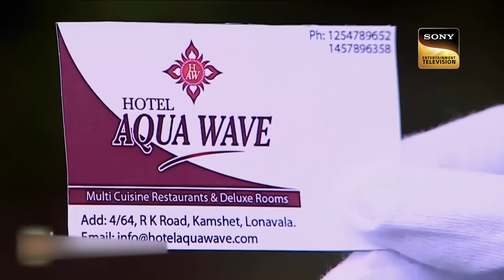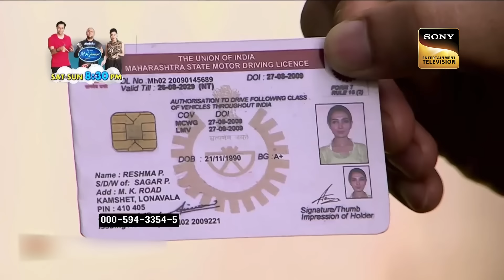जंगल में अवैध काम को कैसे रोकेगी Team CID? | ACP Pradyuman | सीआईडी | 12 April 2023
After compelling Sonia to engage in paragliding, she agrees to finally let go of her fear and gets on this adventurous ride. However, her ride turns into a horror show as she witnesses a crime woman, while she is up in the skies. Sonia faints after witnessing the disturbing sight and she is brought down urgently. Seeing the urgency, CID is brought to sight and a thorough investigation is conducted. Will CID succeed in solving this mysterious murder case? Find out here.

à¤œà¤‚à¤—à¤² à¤®à¥‡à¤‚ à¤…à¤µà¥ˆà¤§ à¤•à¤¾à¤® à¤•à¥‹ à¤•à¥ˆà¤¸à¥‡ à¤°à¥‹à¤•à¥‡à¤—à¥€ Team CID? | ACP Pradyuman | à¤¸à¥€à¤†à¤ˆà¤¡à¥€ | 12 April 2023